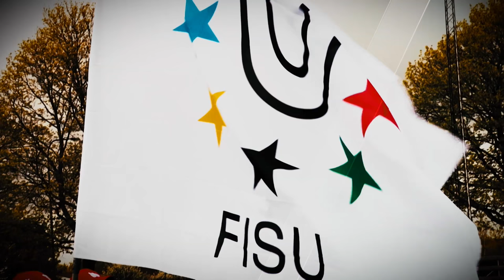International Day of University Sport, 20 September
The International Day of University Sport (IDUS) will be celebrated annually on 20 September. It is officially endorsed by the United Nations Education, Science and Culture Organisation (UNESCO).
Among others, the day aims at confirming the importance of sport in universities and the role of universities in the community as responsible actors for consolidating and developing quality physical and sport education at the service of citizens. Each year on 20 September, thanks to its network of university associations, clubs and partners, FISU will mobilise the academic world. The events will propose leisure sport activities, competitions, discussion workshops and cultural happenings to citizens of all ages.

IDUS falls within the framework of a multidisciplinary educational project insisting on the need for physical and sport education programmes, sports facilities and scientific studies in universities, with the purpose of fostering social inclusion, minorities integration and anti-doping, combating non-communicable diseases and the ongoing development of scientific research in the field of physical education and sport, taking into consideration the acquisition and transfer of knowledge as well as, and above all, social and economic policy at the local, national and international levels.

FISU Member Associations and the countries member of UNESCO are invited to celebrate this day based on tailor-made events according to their culture and specific needs with the focus that sport is not to be taken out of universities and left to the initiative of the private sector because sport must be fully integrated in higher education and research structures, taking its rightful place in multidisciplinary strategies. All the different partners including universities and municipalities will join efforts to also organise the FISU Festival in the heart of their cities.